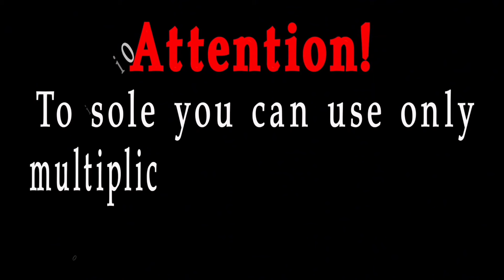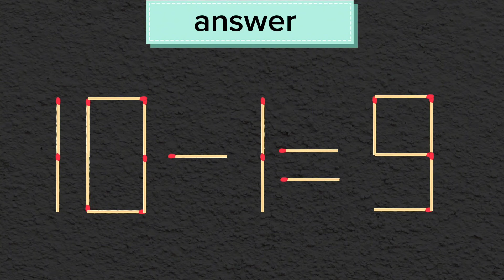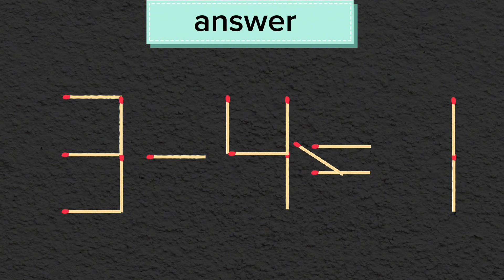Move 1 matchstick to make the equation correct matches matchstickpuzzle mathtricks puzzles 1